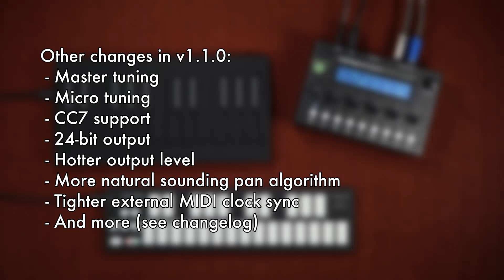Audiothingies MicroMonsta - New stuff in v1.1.0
Introducing 3 new features from Audiothingies MicroMonsta firmware v1.1.0:
- USB MIDI
- Drone mode
- MPE mode

See changelog for the full list of changes

The MicroMonsta is an 8-voice polyphonic desktop synthesizer.

The examples in the video are straight from the output of the synthesizer. No external post processing.